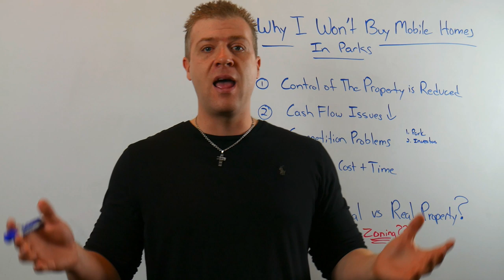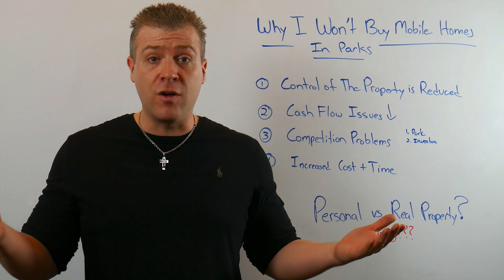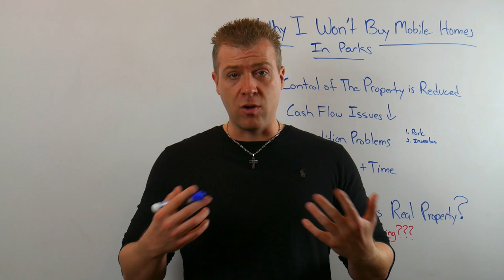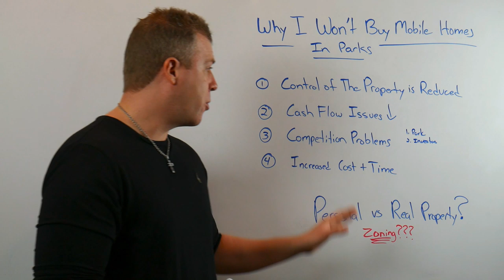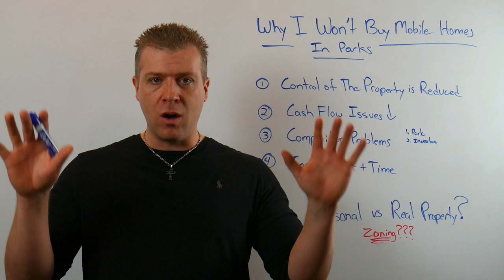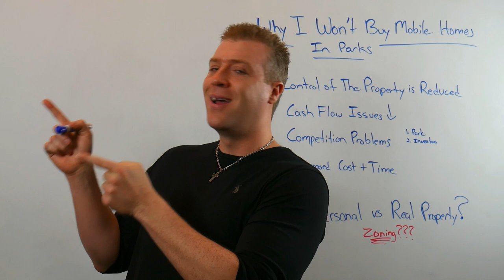Never Buy Mobile Homes inside a Mobile Home Park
One of the worst things I ever did investing in real estate was buy mobile homes inside of mobile home parks. Some investors do well with this but personally my opinion is I will never buy a mobile home in a mobile home park again. Mobile home investing is a great strategy and I love buying mobile homes on land but not in parks. I share in todays video the reasons why buying mobile homes in parks is risky and a headache. I discuss mobile home zoning, personal verse real property, and buying mobiles inside verse outside of mobile home parks.